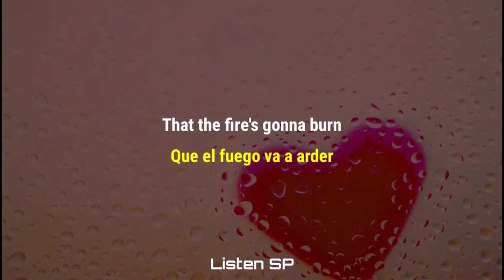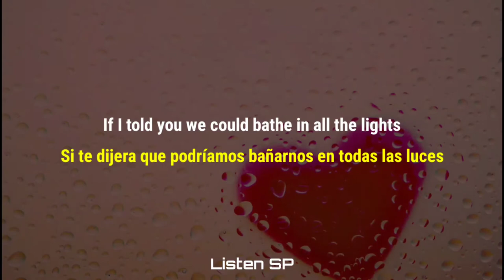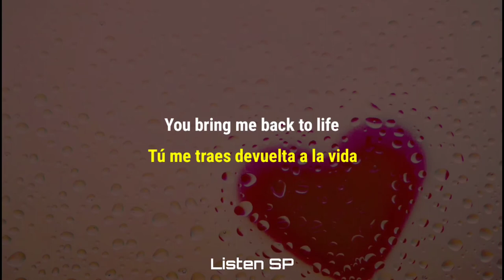Martin Garrix & Bebe Rexha - In The Name Of Love (Letra Inglés/Español)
Lyrics:

Would you walk in?
Would you let me do it first?
Name of love
In the name of love
Name of love

Compositores: Ruth Anne Cunningham / Matthew Smith Radosevich / Ilsey Anna Juber / Bleta Bebe Rexha / Yael Nahar / Martijn G Garritsen / Steven Philibin